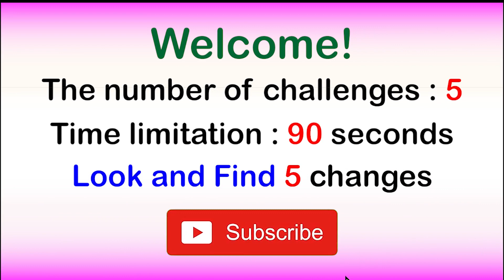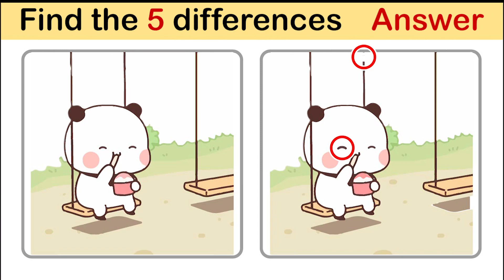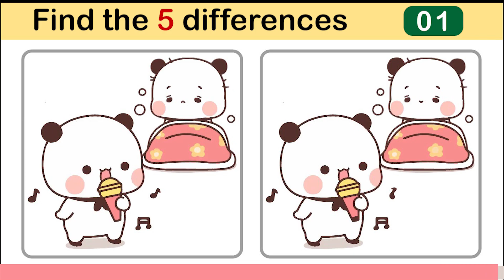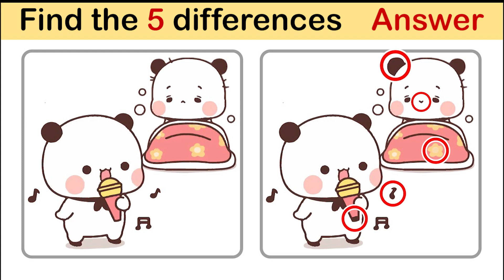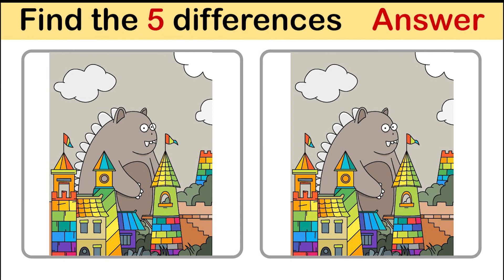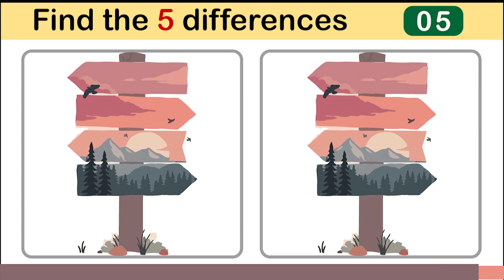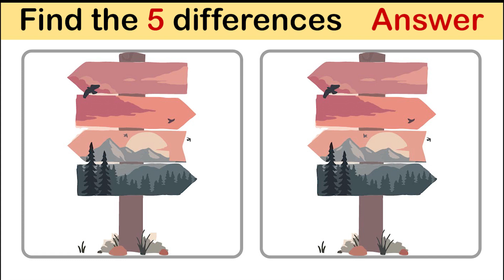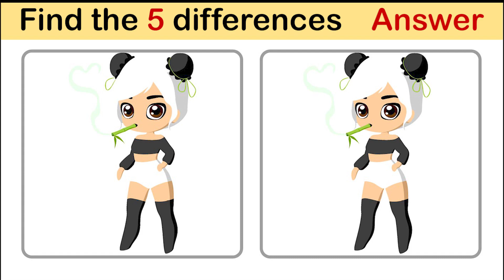Look and Find 5 Differences No77 Pandas2 | Spot the difference | Illustration Game | Image Game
VIDEO CHAPTERS:

0:00 Look and Find the Differences Game Instructions
0:10 Panda Eating Game
1:44 Panda Eating Answer
2:12 Panda Singing Game
3:46 Panda Singing Game Answer
4:14 Monster Game
5:48 Monster Answer
6:16 Sign Board Game
7:49 Sign Board Game Answer
8:18 Panda Girl Game
9:51 Panda Girl Game Answer
10:20 Look and Find the Differences Game Ending